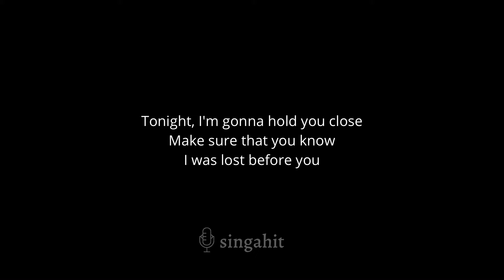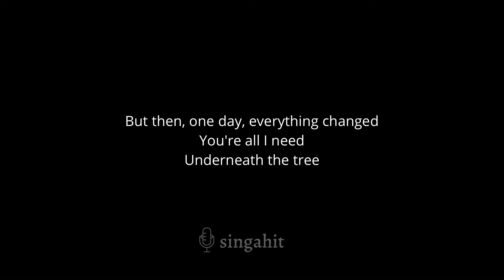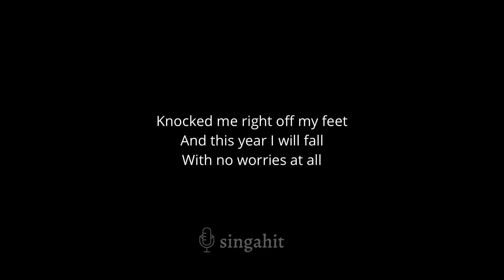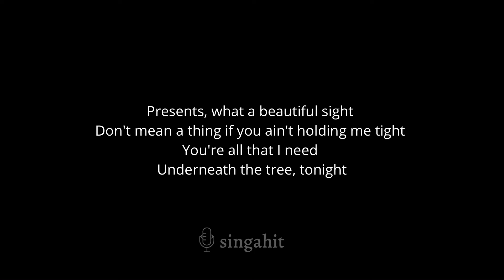Underneath The Tree - Kelly Clarkson (Karaoke Acoustic Guitar)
In the same key as the original: Eb

00:00 Intro
00:08 Underneath The Tree - Kelly Clarkson (Karaoke Acoustic Guitar)
03:59 Up Next

* Lyrics *

Tonight, I'm gonna hold you close

Another holiday
Alone to celebrate

Underneath the tree, yeah

Underneath the tree, tonight